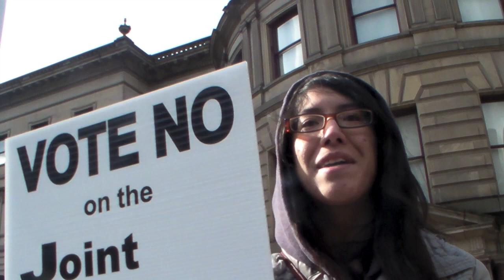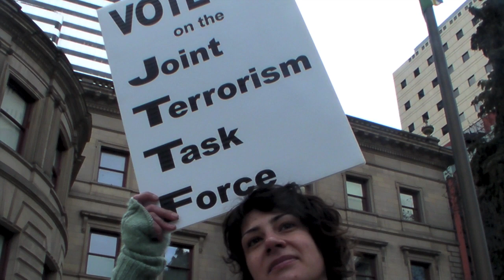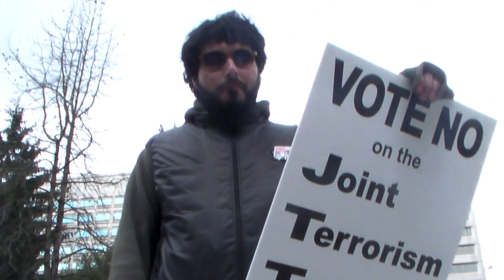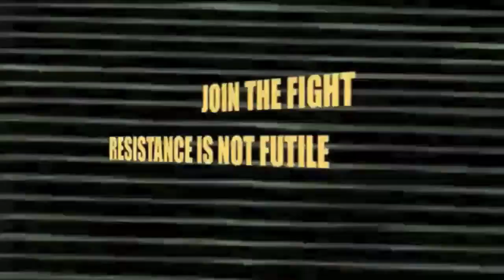PORTLAND SAYS NO TO THE JTTF